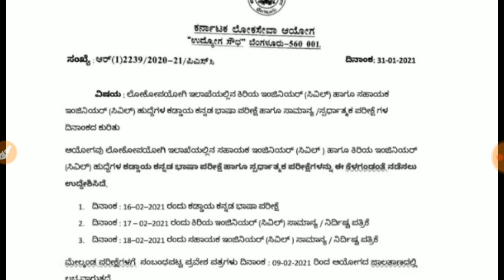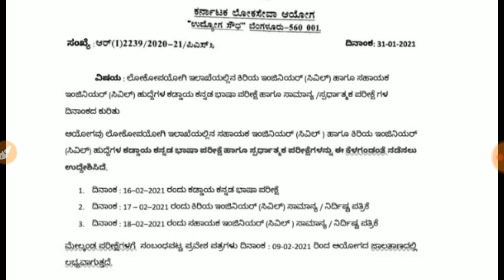ಅಭ್ಯರ್ಥಿಗಳೇ ಎಚ್ಚರ್ fake pwd notification published